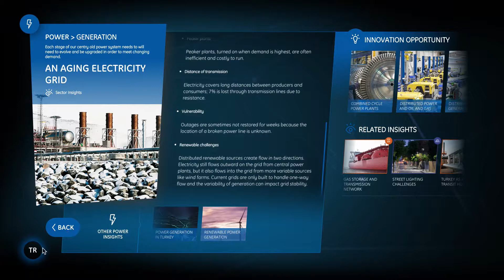GE Turkey Innovation Center - Trends Table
Client: GE